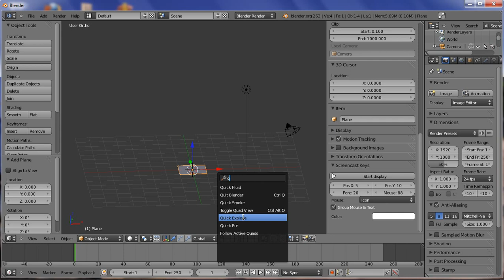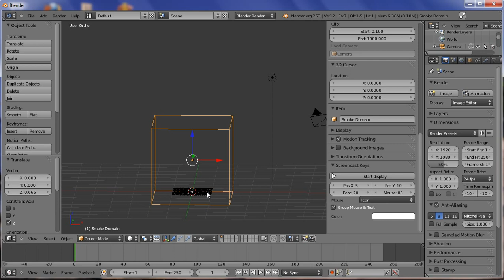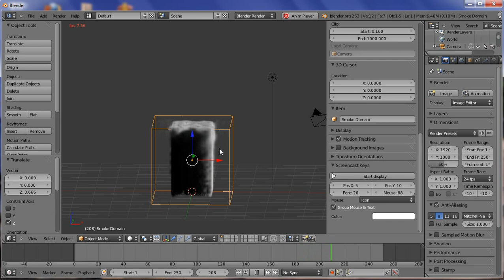#50 - Blender tuto - Créer de la fumée avec Blender en 2 minutes chrono